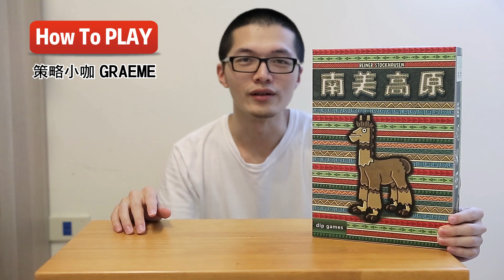南美高原 ALTIPLANO[How to play 桌遊開箱027]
可愛的羊駝告訴我們 在這遊戲中食物很重要
偏輕策略桌遊 不喜歡講解太久的慎入!

南美高原 ALTIPLANO 桌遊特色
◆ 善用食物板塊 很重要
◆ 擴充板塊 可以加速資源收集
◆ 倉庫堆機制 用不到的作堆疊也可讓它變分數